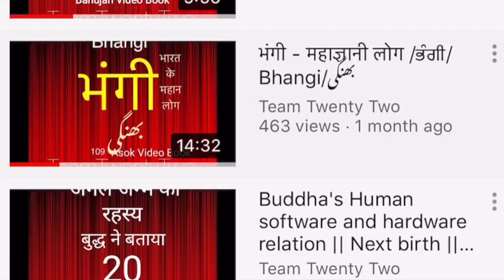स्वय परखे बुद्ध के पद असली या नक़ली ?// check youself /Sudhir Raj Singh/Team Twenty Two